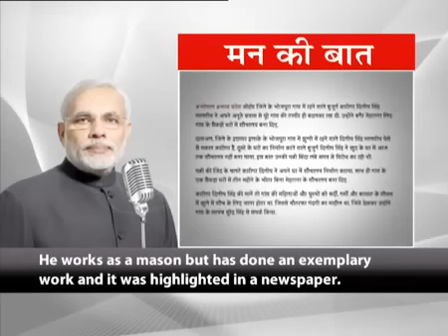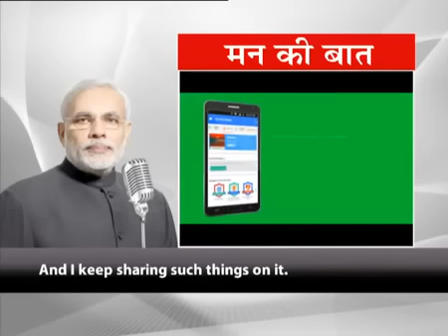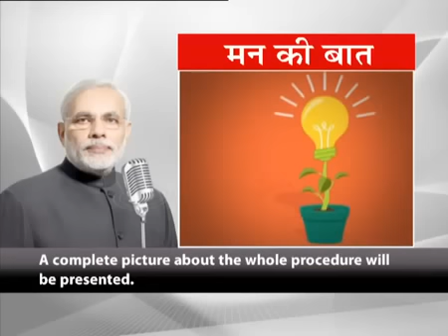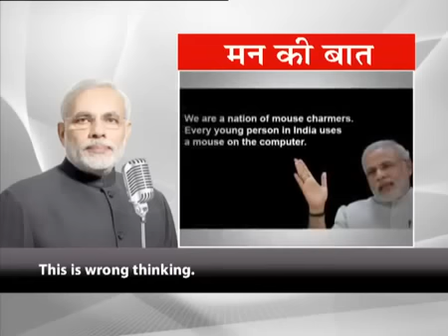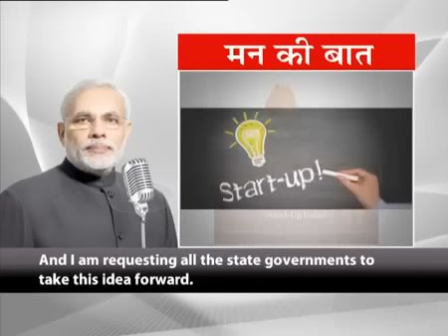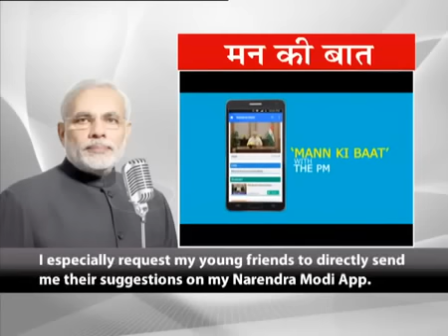PM Shri Narendra Modi's Mann Ki Baat, December 2015